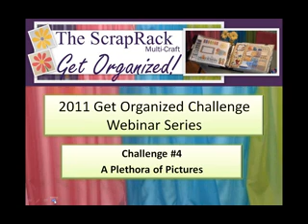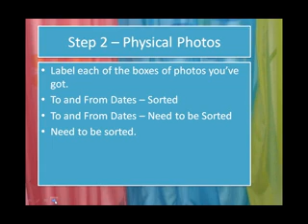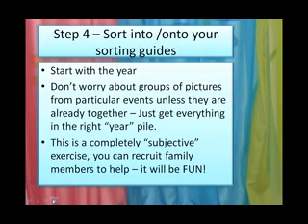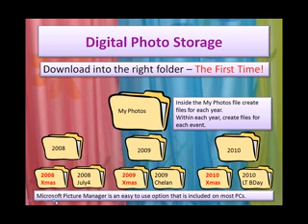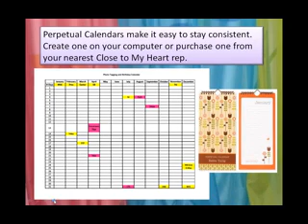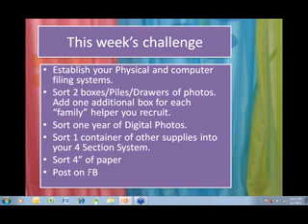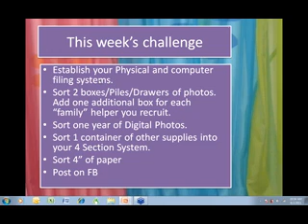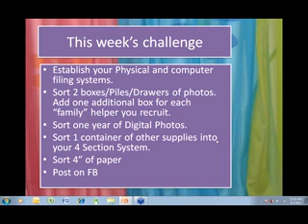Get Organized Challenge - A Plethora of Pictures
Learn how to Sort, Organize and Store your photographs, both printed and digital.